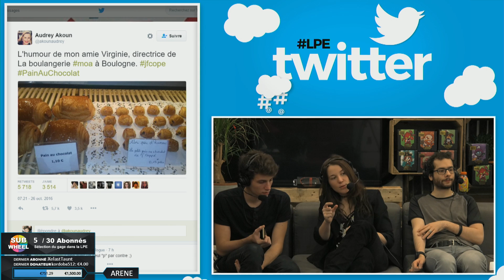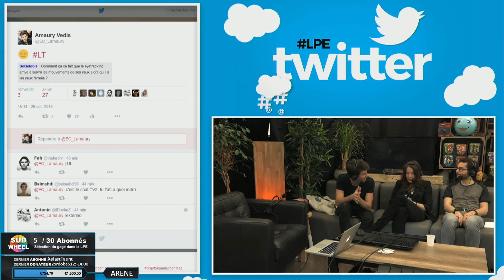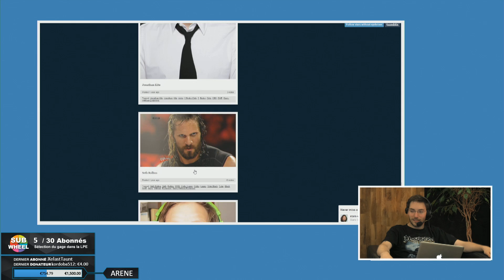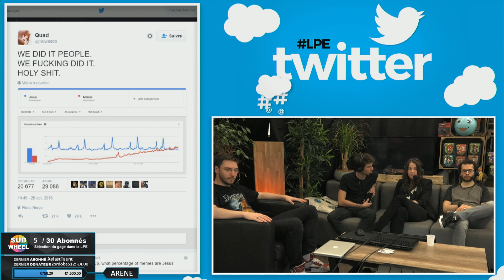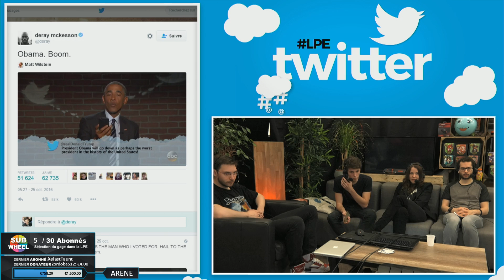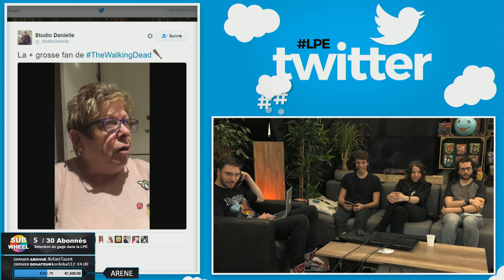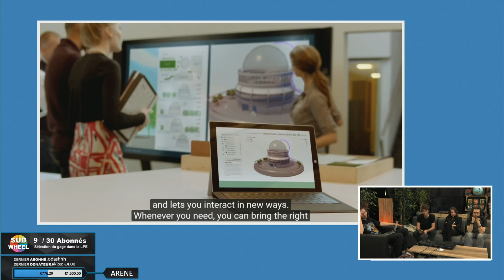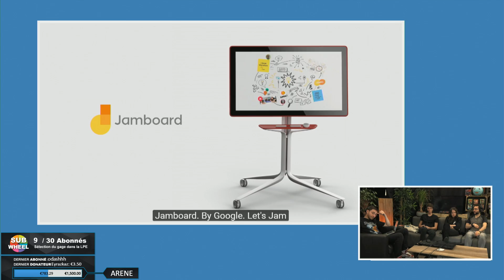Le grand jour pour la Team EC - La Petite Emission #202.1